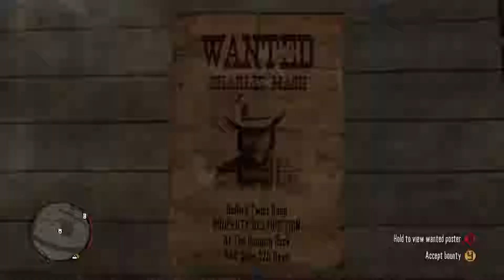"Bonnie No!!!" Red Dead Redemption #9